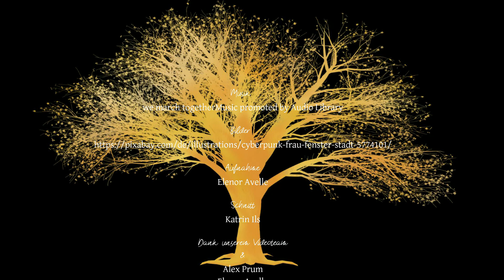Subgenre - Was ist Cyberpunk?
Wir betrachten Genres nicht als Schranken sondern Wegweiser. Nutze die Informationen und baue deine Welt, egal ob als Autor:in oder als Leser:in. Dabei brauchst du dir keine Grenzen zu stecken. Ein Genre ist letztendlich auch nichts anderes als ein Etikett für Tipps, die du beachten kannst oder auch nicht.

Du möchtest wissen, was Cyberpunk ausmacht? In diesem Video unterhalten sich Alex Prum und Elenor Avelle über die Eigenheiten dieses Subgenres.

Viel Vergnügen beim Zuschauen.

Cyberpunkwerke:
Pat Cadigan, die "Queen of Cyberpunk", war zum einen in Mirrorshades - A Cyberpunk Anthology mit der Kurzgeschichte Mindplayers mit dabei, hat aber auch die beiden CP Romane Synners und Fools veröffentlicht.
Dann gibt es James Tiptree Jr., einen trans Mann, der The Girl Who was Plugged In geschrieben hat
Und Lisa Mason mit dem Roman Arachne
Die drei gehören zu den Mitgründerinnen des Genre.

Queerer Cyberpunk:
Melissa Scott - Trouble and her friends
Tiffany Rose & Alexandra Tauber - Hello World
K. Aten - Remember Me, Synthetica
Sam J. Miller - Blackfish City
Nicky Drayden - The Prey of Gods

Empfehlungen von Shadowrun:
Maike Hallmann - Pesadillas
Lara Müller - Quickshot
Petra Prinz - Im Fadenkreuz
Lisa Smedman - Blood Sport